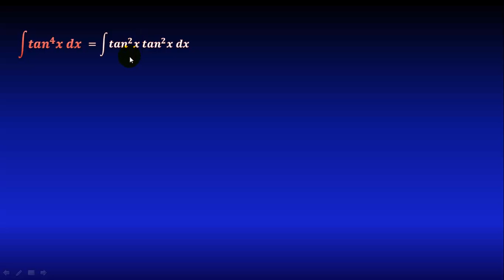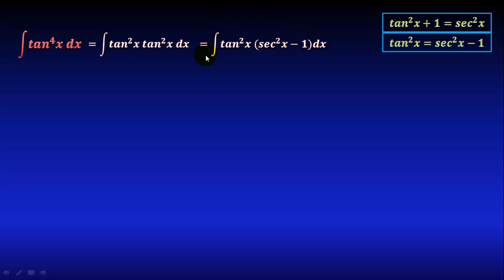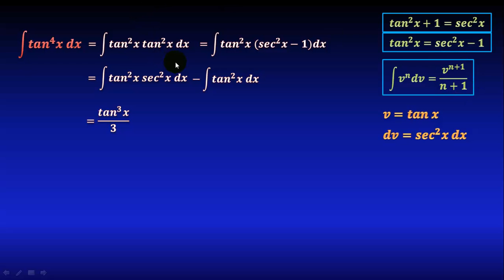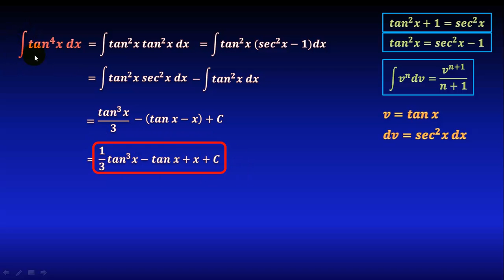157. Integral de tangente a la cuarta. TRIGONOMETRICA. EJERCICIO RESUELTO.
En este video veremos un ejemplo resuelto de una integral trigonométrica, tangente a la cuarta, usando identidad pitagórica de tangente secante, y separando, paso a paso.

** MIRA TODOS MIS CURSOS AQUÍ **
** BIBLIOGRAFÍA **
- Cálculo, Leithold
- Calculus, M. Spivak
- 5000 problemas de análisis matemático, B. Demidovich
** DONACIONES **